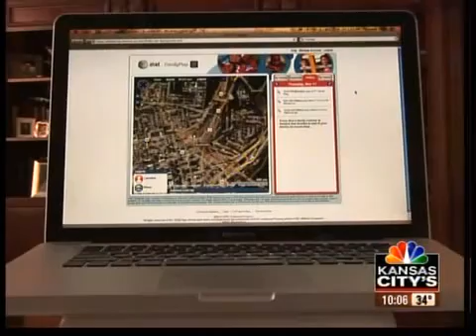How to guard against high tech stalking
The same technology that allows 911 to find you an emergency can lead a stalker to your precise location.